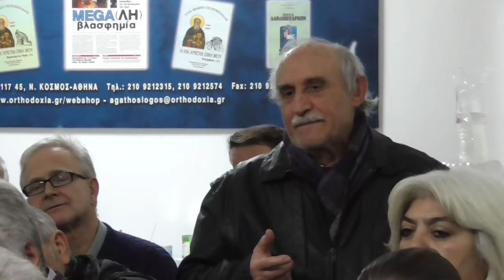Διονύσης Μακρής 22-2-17:Οι καταστροφικές συνέπειες για την ορθοδοξία της «Αγίας και μεγάλης συνόδου»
Την τετάρτη 23 Φεβρουαρίου 2017 στην αίθουσα "Αγαθός λόγος" λαγουμιτζή 42 Νέος κόσμος,της Εφημερίδας "Στύλος της Ορθοδοξίας" πραγματοποιήθηκε επίκαιρη και αποκαλυπτική ενημέρωση από το  Δημοσιογράφο και θεολόγο (εκδότη της Εφημερίδας "Στύλος της Ορθοδοξίας')κυρίο Διονύση μακρή με θέμα  : Οι καταστροφικές συνέπειες για την ορθοδοξία της «Αγίας και μεγάλης συνόδου» της κρήτης..Καλεσμένος και ομιλητής ήταν ο αρχιμανδρίτης πατήρ πάυλος δημητρακόπουλος ( Υπεύθυνος του γραφείου αιρέσεως της ιεράς μητροπόλεως Πειραιώς) .Η συνάντηση διήρκεσε 2 ωρες και 18 λεπτα,και κατά τη διάρκεια της ομιλίας έγινε ωφέλιμος και εποικοδομητικός διάλογος.
ΔΕΙΤΕ ΑΚΟΜΑ : Διονύσης Μακρής 1-2-17 :Κάρτα του πολίτη και αχρήματη κοινωνία με το χάραγμα Διονύσης Μακρής 30-11-16 : Αεροψεκασμοί - Υπέρόπλο Haarp -Παγκόσμια κυβέρνηση.